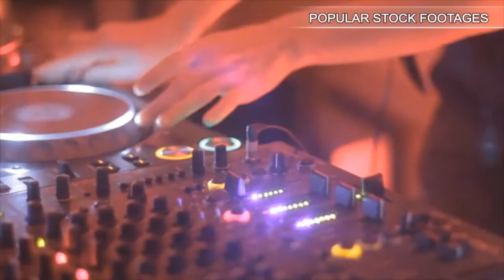Independence Square In Kiev. Stock Footage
You have watched Independence Square In Kiev. Stock Footage"